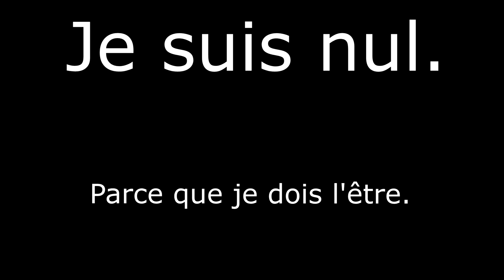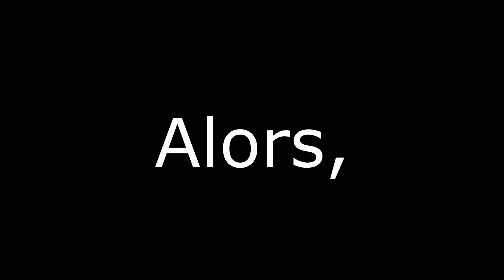Que faire quand tu es NUL à Smash?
Que faire quand on est nul à Smash? C'est une question que beaucoup de joueurs se posent...